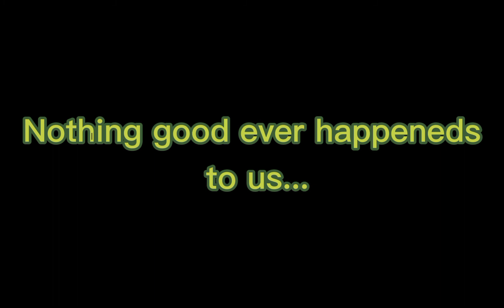How would Damian look if nothing bad happened to him| Meme| with a twist?| GCMV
Thank you guys for all the support! If you want a shout-out for next video be sure to comment!!

Have a great night/day